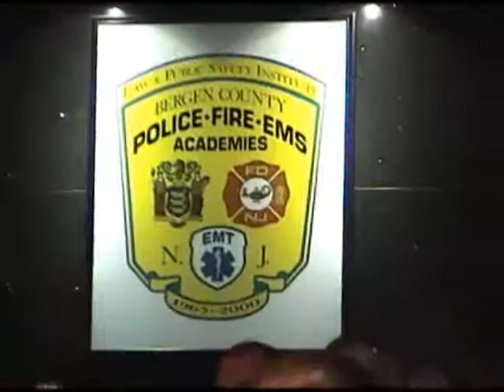Bergen County NJ Skywarn Class June 2010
Overview of Basic Level SKYWARN Spotter Training Class taught by NWS in the Bergen County Law and Public Safety's Hall of Heroes auditorium